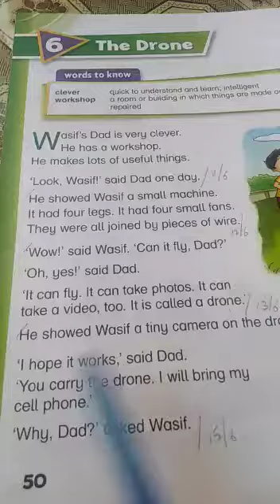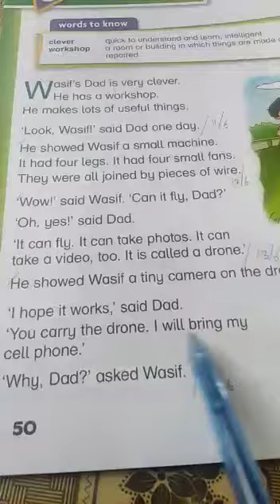Class one subject english . . . 15/6/2020